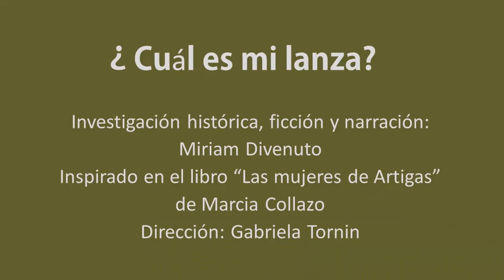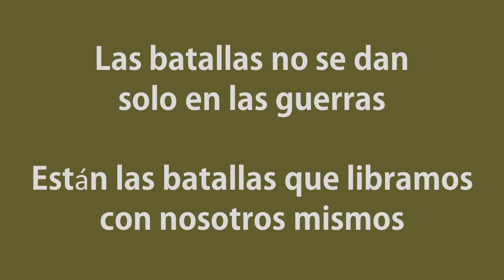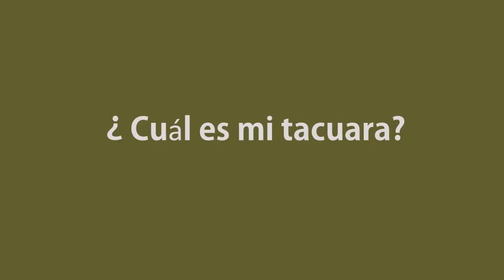Melchora Cuenca - Miriam Divenuto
¿Cuál es mi lanza?
Investigación histórica, ficción y narración por Miriam Divenuto
Audiovisual inspirado en el libro "Las mujeres de Artigas" de Marcia Collazo.
Dirección Gabriela Tornin.